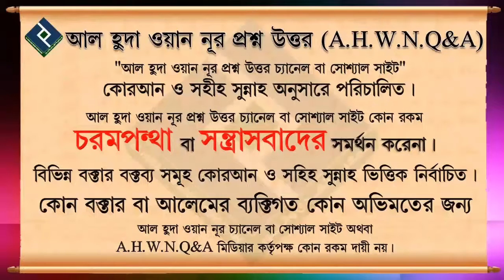আসরের পর কোনো নফল সালাত আদায় করা যাবে কিনা ᴴᴰ┇শায়েখ আখতারুল আমান মাদানী